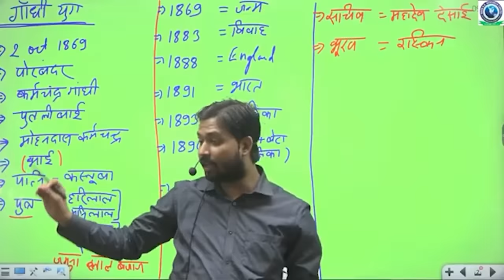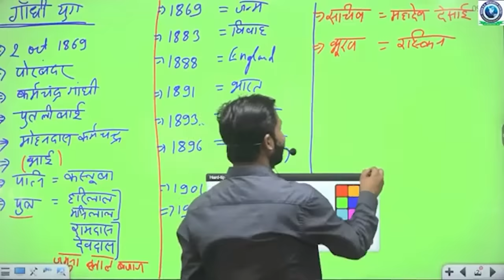Khan Sir ने Class में की Arvind Kejriwal के 🔥 Delhi Model 🔥 की तारीफ़ | Must Watch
6. बुराड़ी में 450 बेड के अस्पताल का हुआ ऑनलाइन शुभारंभ